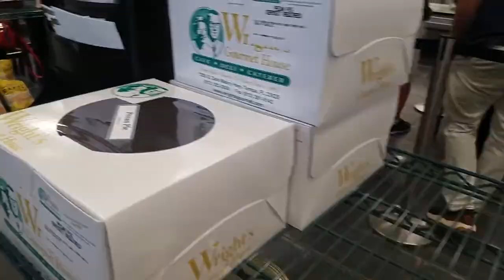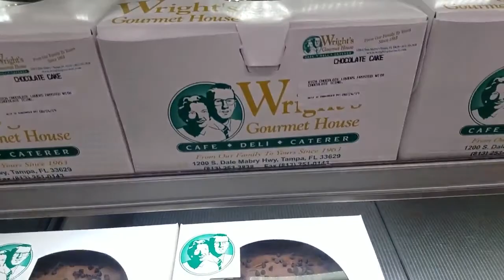best places to eat in Tampa Florida ? Wright's Gourmet House review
Went to check out Wright's Gourmet House in Tampa  for the first time

Join the J O U R N E Y